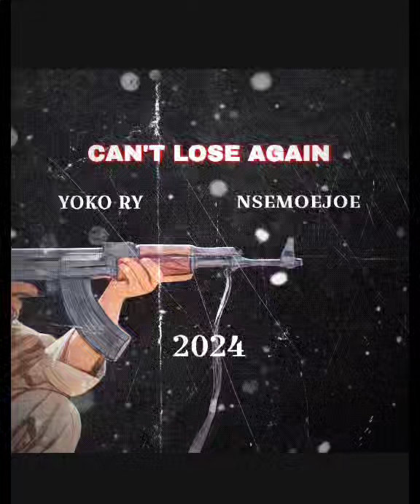YOKO RY X NSEMOEJOE CANT LOSE AGAIN